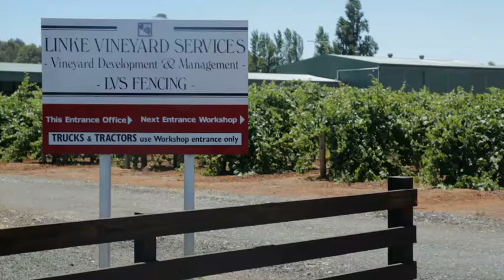Linke Vineyard Services